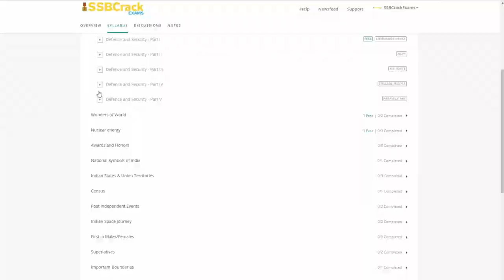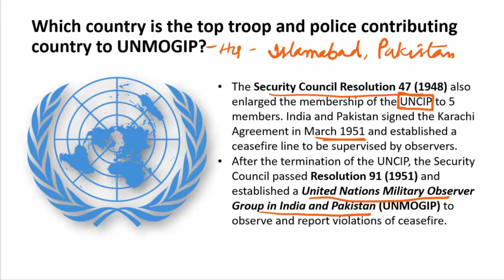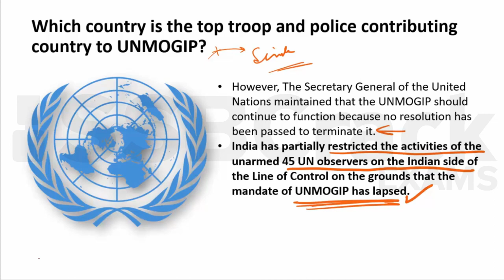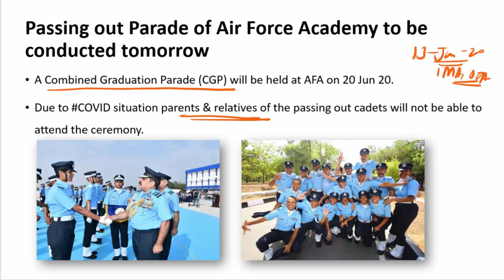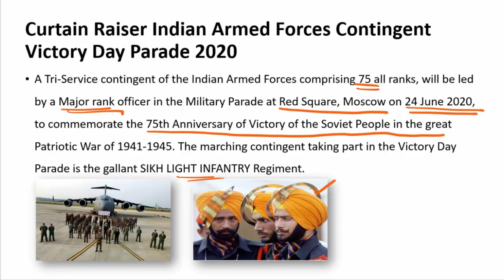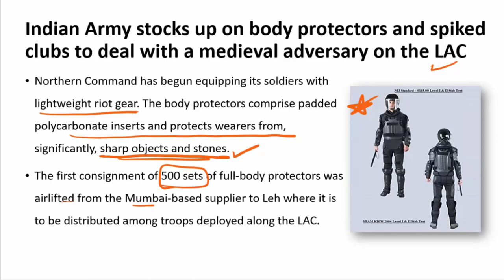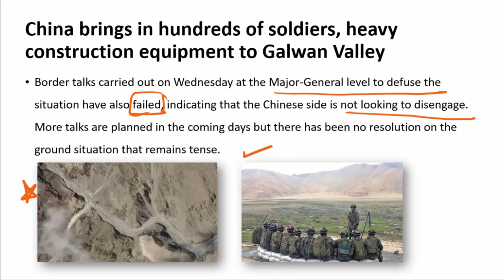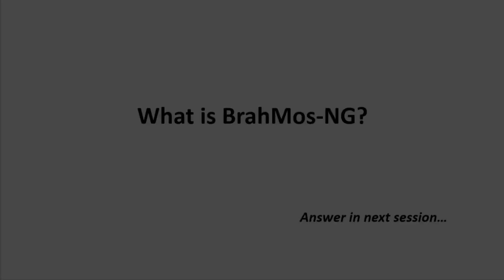19 June Defence Current Affairs 2020 | Defence Current Affairs For NDA CDS AFCAT INET SSB Interview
Today's 19 June 2020 video includes:
-Passing out Parade of Air Force Academy to be conducted tomorrow
-IAF Gets 216 BrahMos ALCM For Sukhoi-30 MKIs
-Curtain Raiser Indian Armed Forces Contingent Victory Day Parade 2020
-Russia assures support to India amid violent face-off with China at Galwan Valley: Sources
-India confirms participation in trilateral with China and Russia on June 23
-The Indian Army stocks up on body protectors and spiked clubs to deal with a medieval adversary on the LAC
-Navy sends more ships from Eastern fleet for deployment in Indian Ocean region
-Amid row with China, IAF pushes proposal for acquiring 33 new Russian fighter aircraft
-China brings in hundreds of soldiers, heavy construction equipment to Galwan Valley